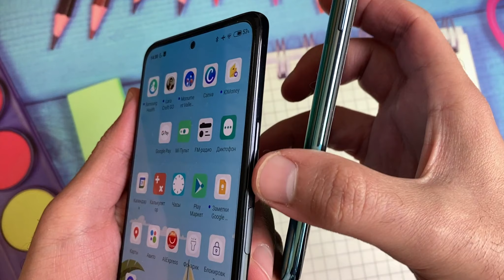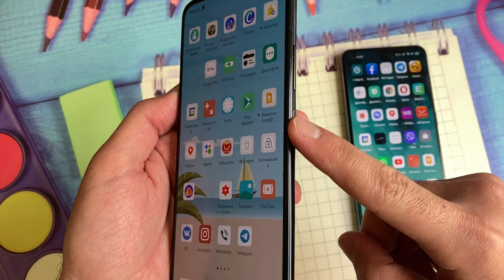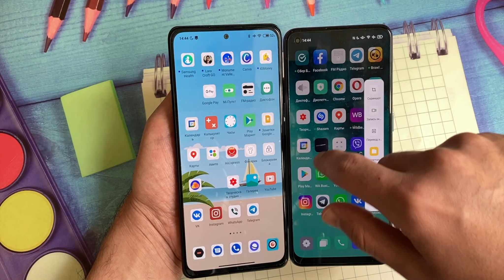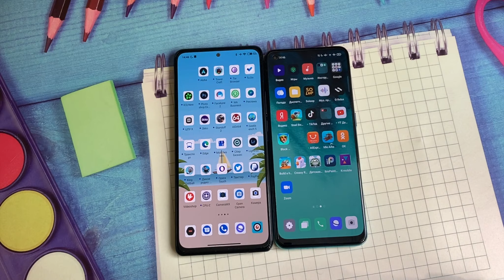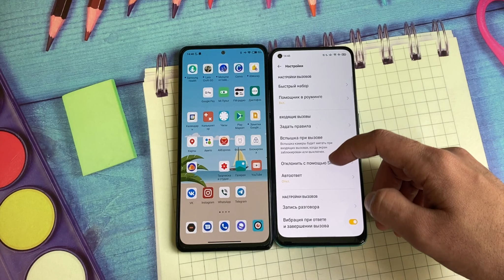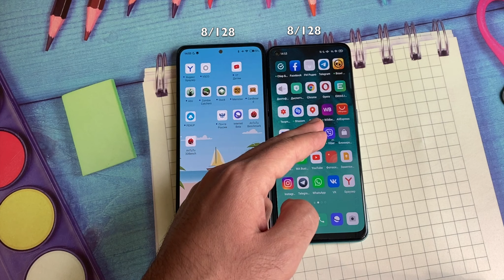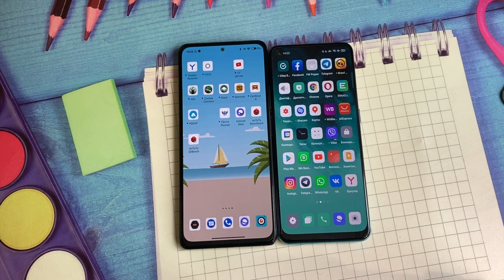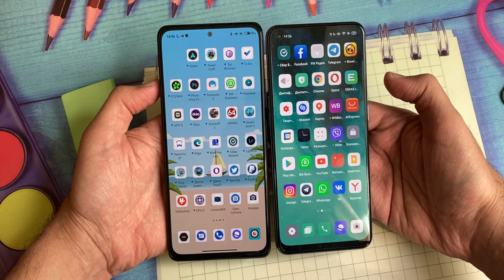OPPO reno 5 lite vs Redmi Note 10 pro Полное сравнение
Сравним камеры RedmiNote10pro и OPPOreno5lite на 108МП и 48МП посмотрим на программные возможности, процессоры и общее впечатление от смартфонов
0:53 Дисплеи
2:07 Программные возможности
4:25 Камеры (фото)
5:47 Примеры видео
8:10 Процессоры (Чипы)